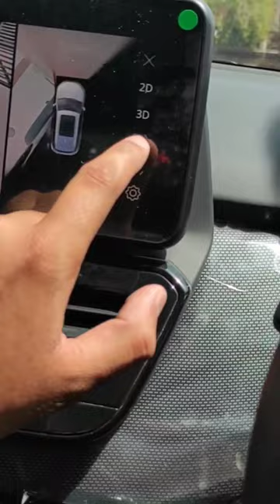Tata Harrier 360° HD Camera#shorts